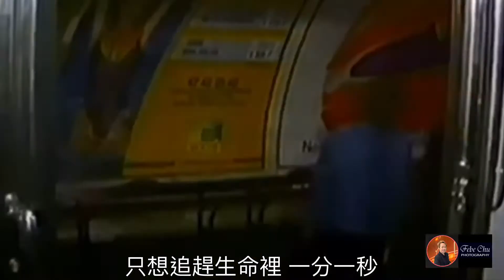獻給永遠寵愛鍾情哥哥Leslie致敬。今年我製作了一個小MV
獻給永遠寵愛鍾情哥哥Leslie 張國榮致敬。今年我製作了一個小MV⋯⋯ 我錄了《追》這首歌，我不是專業歌手 ，只想親自創作個DIY 送上真誠祝福和懷念哥哥的魅力風采的心意。這個MV配了您曾經在巴黎拍攝的電影和音樂特輯片段, 也紀念我10年前勇敢地從香港遠赴法國巴黎追尋我的夢想。

仍然非常想念您 想你 ⋯⋯感謝您所有演藝作品，一直啟發我的創作靈感，至今，我從來無間斷聽和唱你的歌，還有欣賞你的電影。